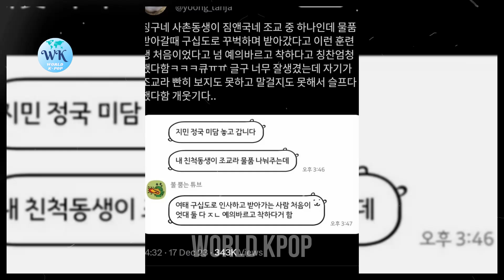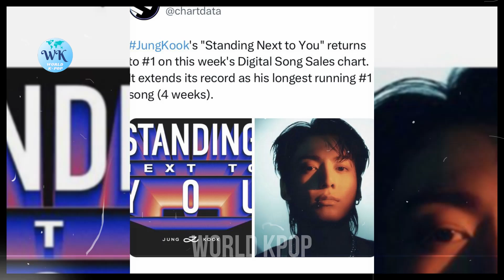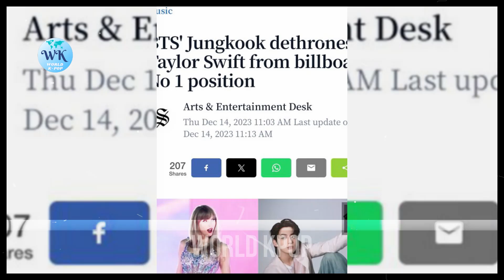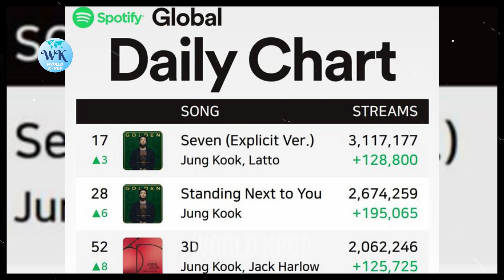Shocking Facts! Assistant Coach Reveals Jungkook and Jimin's Attitude during Military Boot Camp